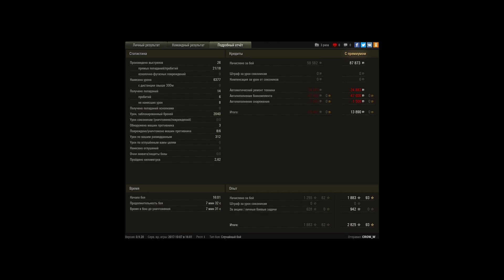FV 215b мастер